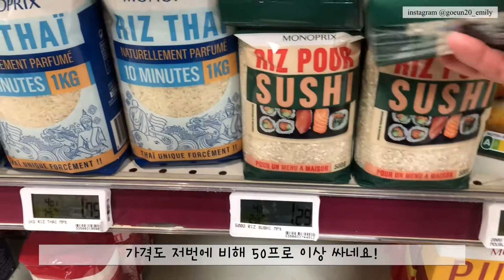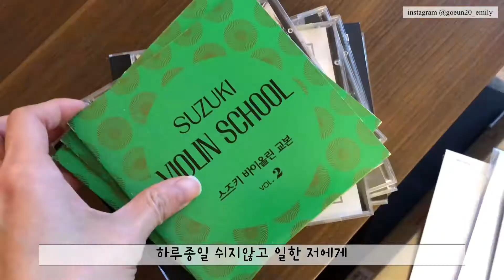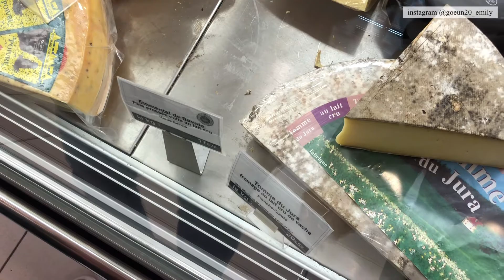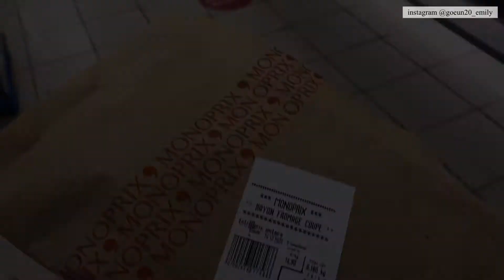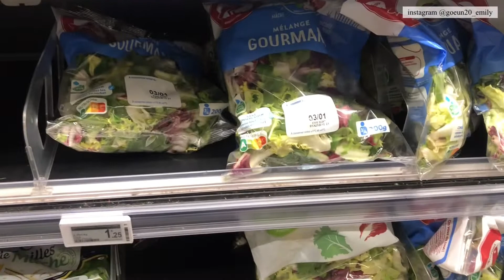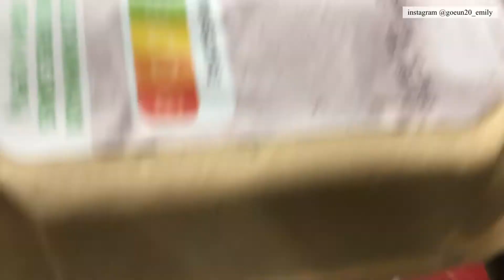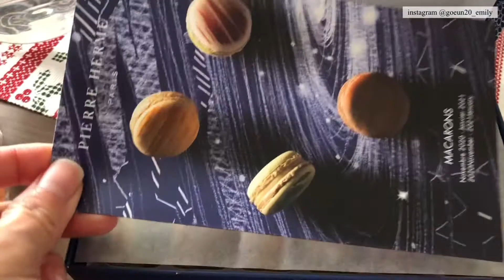프랑스 일상 브이로그 네번째) 프랑스에서 첫 크리스마스(노엘), 국제이사 이삿짐 풀기, 깡caen 이케아/시내 투어, 르아브르 적응기🇫🇷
bonjour :) 안녕하세요🇫🇷

프랑스에서의 소소한 일상, 르아브르 적응기 브이로그 네번째 입니다.

이사때문에 정신없이 하루를 보내다 달력을 보니 2020년이 겨우 이틀 남은거 있죠 ㅠㅠ 2021년이 오기 전 브이로그 후다닥 편집해서 올립니다 ㅋㅋ

그럼 모두 새해 복 많이 받으세요~
bonne année!